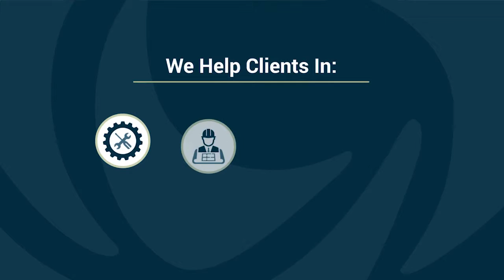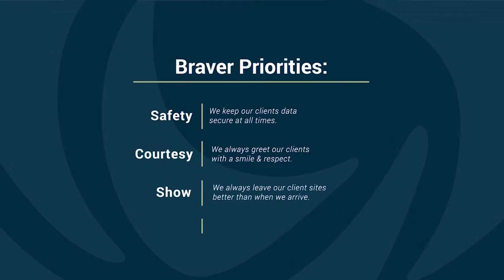Get To Know Braver Technology Solutions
We’ve been serving Eastern Massachusetts and Rhode Island since 1989, providing IT Support such as technical help desk support, computer support, and IT consulting to small and medium-sized businesses. It’s always been our goal to provide enterprise-level IT practices and solutions to the small business sector for small business prices. Our experience has allowed us to build and develop the infrastructure needed to keep our prices affordable and our clients up and running.